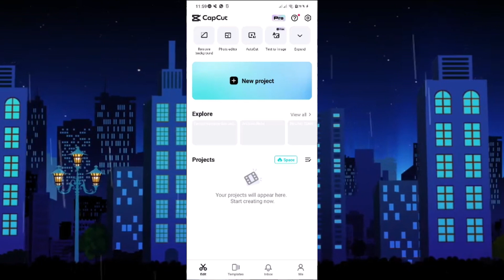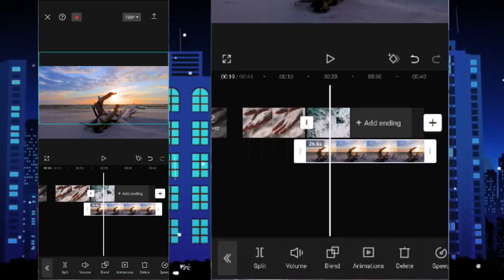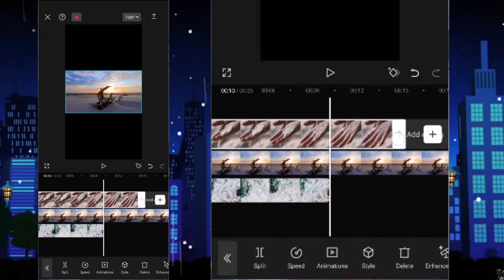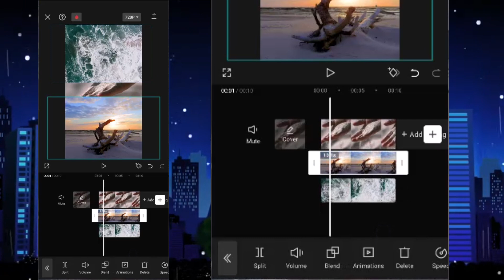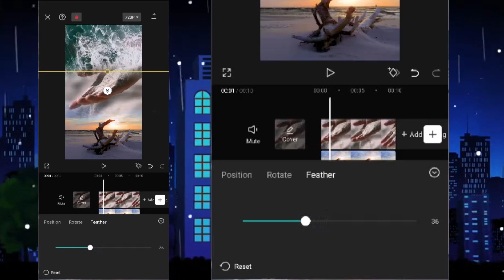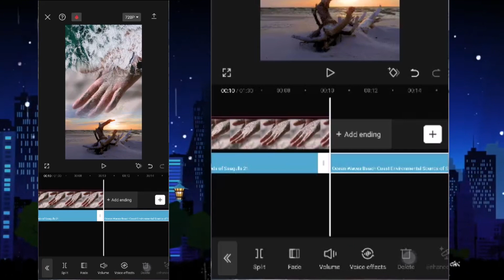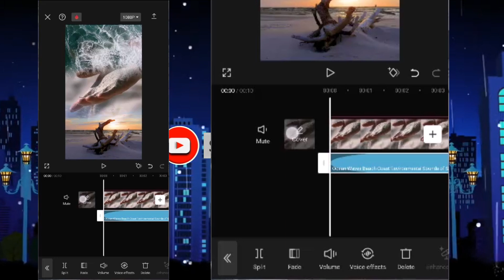Cara Menggabungkan 3 Video Menjadi 1 di Capcut 2024 | Capcut Tutorial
Mau bikin video keren dari tiga momen epic dalam sekali jalan? Gampang banget! Di video tutorial ini, kita bakal ngebahas cara sederhana dan cepat menggabungkan 3 video jadi satu di Capcut. Mulai dari teknik simpel sampe trik andalan, semuanya kita bahas bareng. Jadi, siap-siap buat video seru dengan langkah-langkah mudah! ✨🎥

Mau memberi dukungan untuk channel ini?